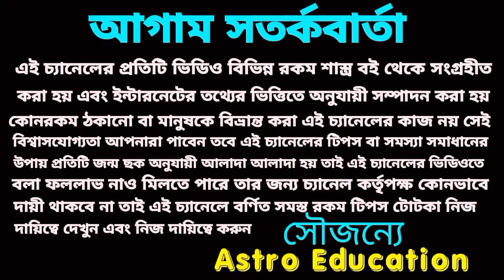কন্যা রাশি সৌভাগ্যের সূচনা হতে চলেছে!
কন্যা রাশি জুন মাসের বিস্তারিত আলোচনা